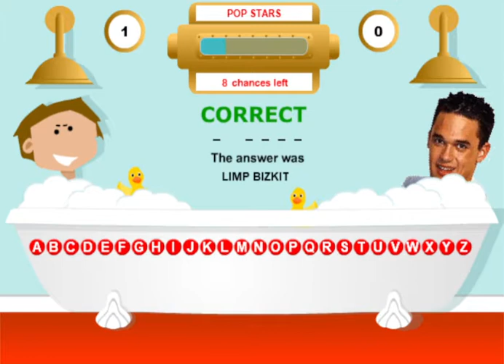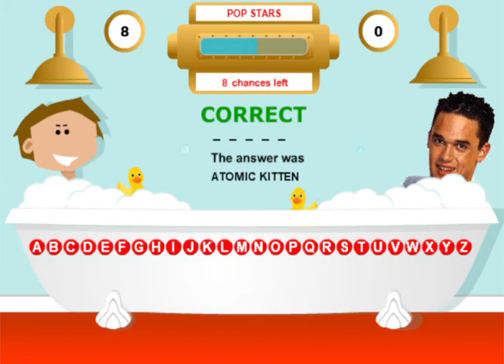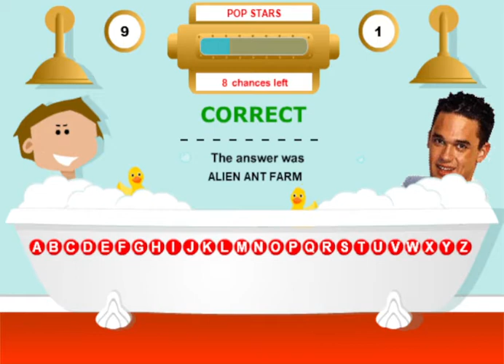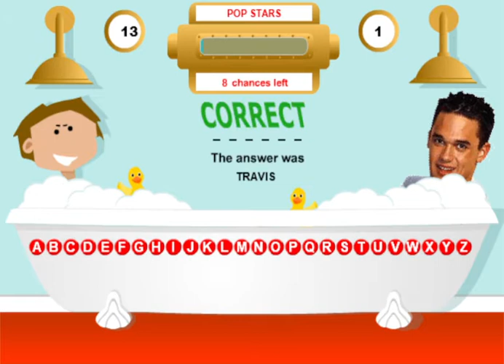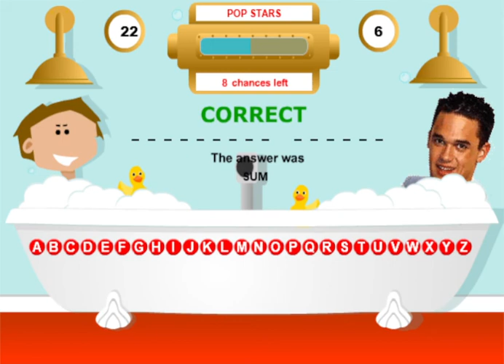Flashpoint Gems: Celebrity Bathtime – Popstars Flavour (Newsround/CBBC, 2002)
Here’s another game I curated for Flashpoint. There are two more in the series: Big Brother and Lord of the Rings. I will send them off to the FP team soon.

This one is like Hangman, except you're in a bath with Gareth Gates (remember him?) and when one loses, they get soaked by the shower heads.

Warning: Celebrities are of 2002 vintage. To put this into context, Billie Eilish was a baby when this was made.